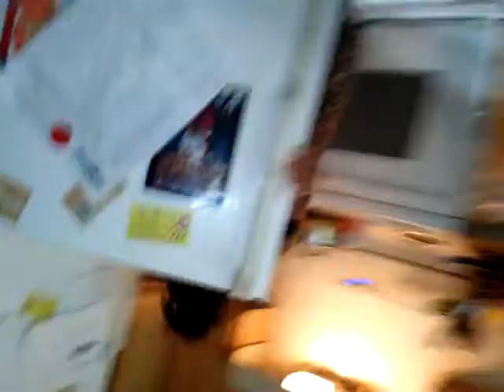We found a new store